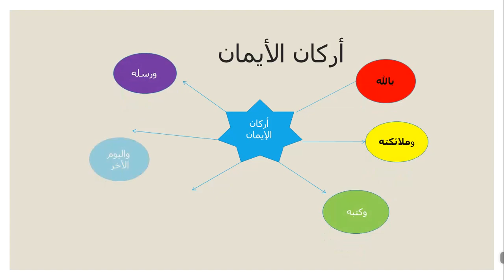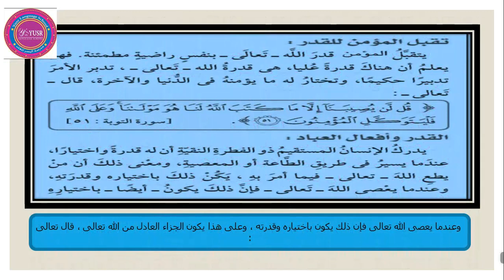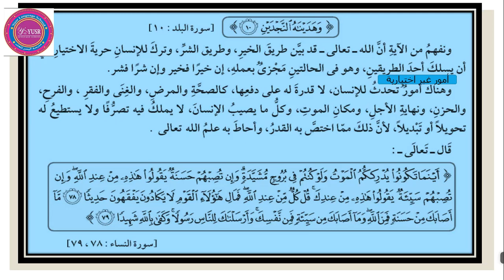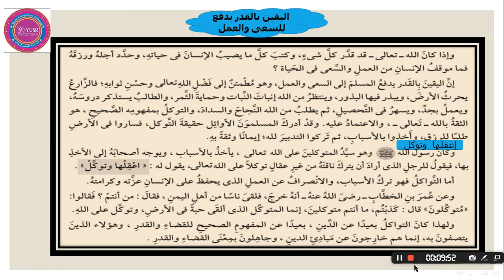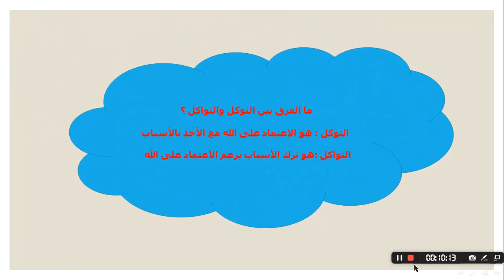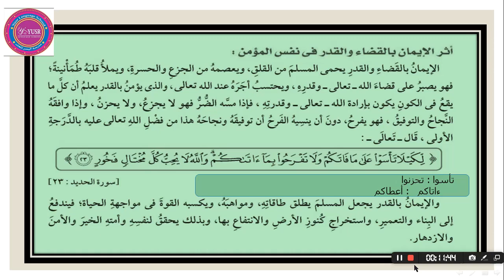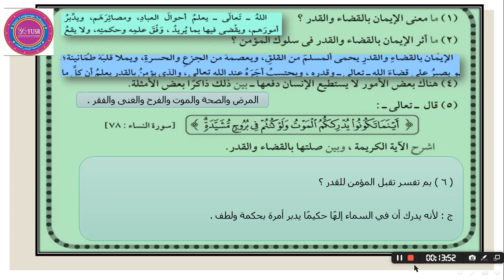الايمان بالقضاء والقدر 3 اعدادي